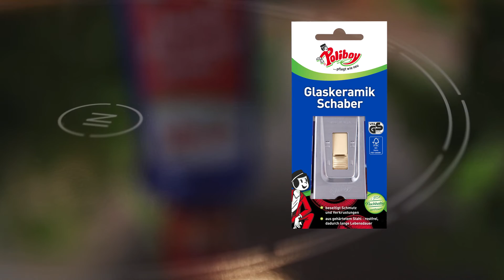Kaminscheibenreiniger Poliboy, 84375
Produktinformationen:
Anwendungsbereich: löst Ruß, Fett, Öl, Verbrennungsrückstände und Rauchharz von Glasscheiben, Kunststoffen und verschiedenen Metallen
Inhalt: 375ml,
Warnhinweise:
Signalwort: Gefahr
H315: Verursacht Hautreizungen.
H318: Verursacht schwere Augenschäden.
Kaminscheibenreiniger sicher verwenden. Vor Gebrauch stets Kennzeichnung und Produktinformation lesen.
sonstiges: Kraft Gel - ideale Haftung und starke Wirkung, entfernt schnell und gründlich hartnäckigen Schmutz auf Kamin- und Ofenglas, auch zur Komplettreinigung von Grillgeräten, Mikrowellen und Dunstabzugshauben geeignet